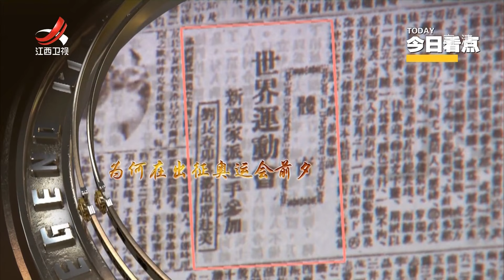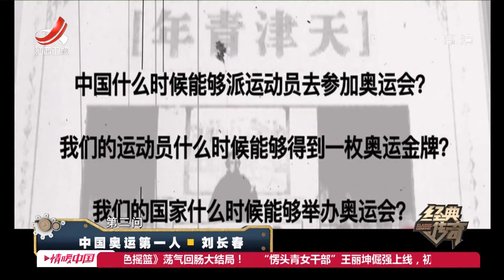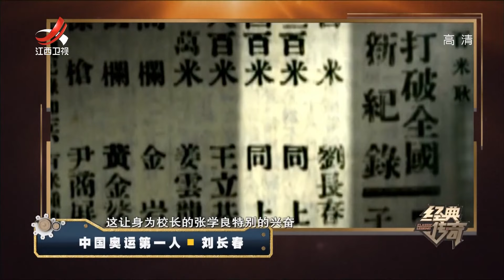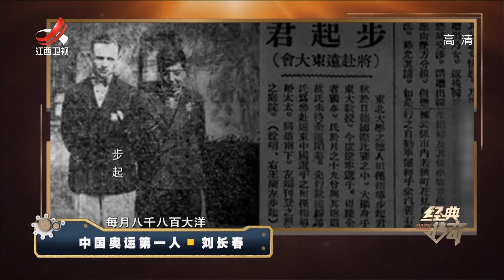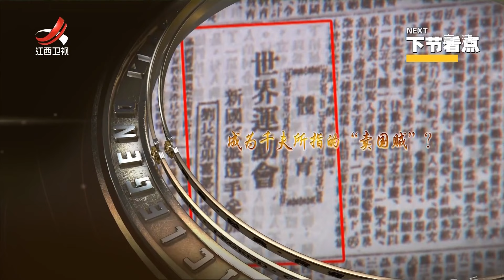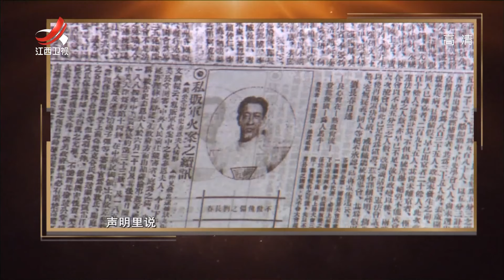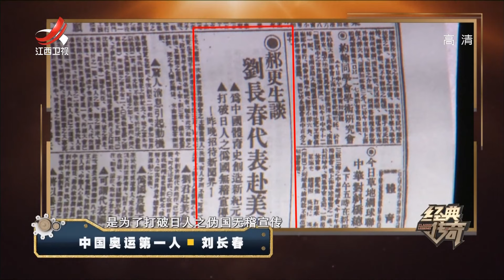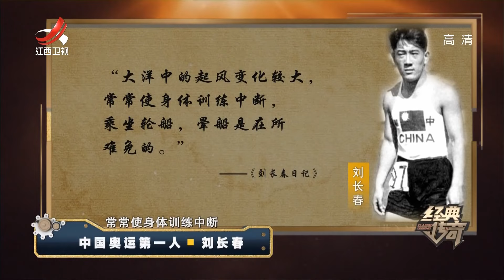《经典传奇》中国奥运第一人：刘长春 20210512